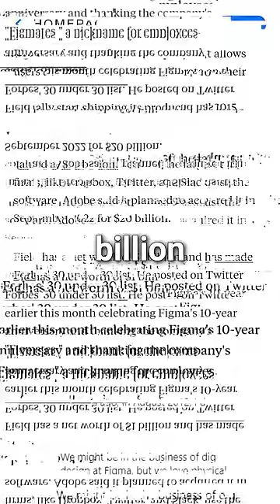Get Paid $100,000 to Drop Out of School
this Billionaire Pay Kids $100,000 to Drop Out of School.

You're probably thinking the billionaire is a dropout like Bill Gates, the Zuck, or Steve Jobs. But this secret billionaire went to college. He just regrets it so much, he's already spent $25 million dollars dropping students out of school. What's crazy is those students started projects worth $220 billion dollars today.

Here are the top 3 success stories from Peter Thiel's fellowship. But don't even think about dropping out, until you hear the last one.

3. Vitalik Buterin. After winning the fellowship at 19, he created the world's second largest crypto. And today he owns between $500 million and $1.5 billion dollars worth of crypto. Depending on when you ask.

2. Austin Russell. After winning the fellowship at 18, he focused on making sensors for autonomous cars. And in 2020, his company went public, making him the youngest self-made billionaire at 25.

1. Dylan Field. He's just sold his startup, Figma, to Adobe for $20 billion dollars in stocks.

That's why...